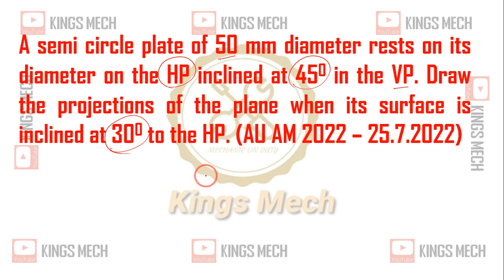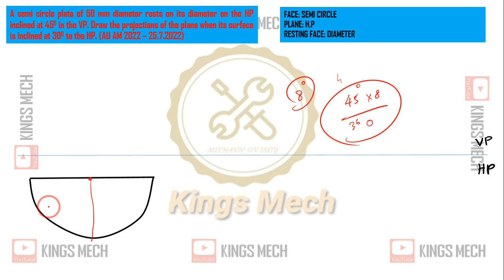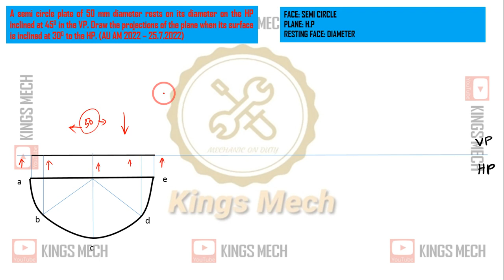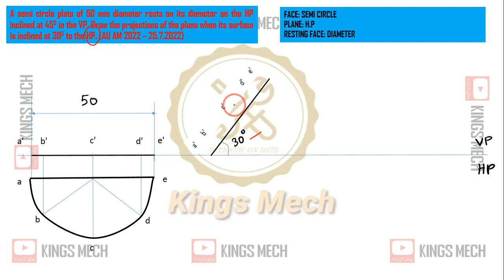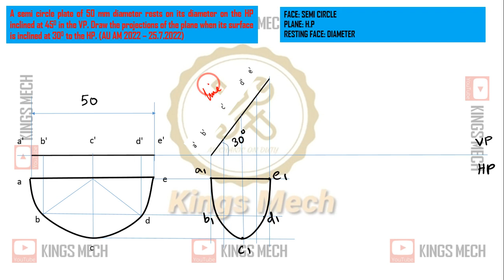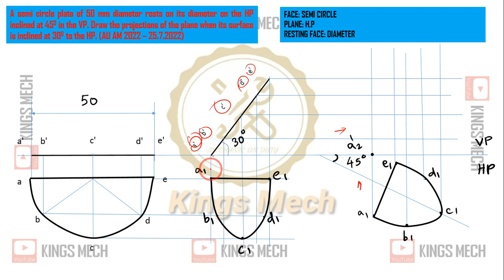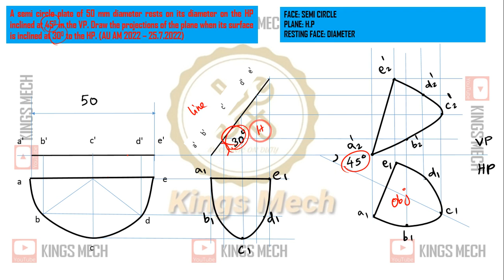projection of semi circle incline to both planes in tamil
337

Anna university question paper decoding
A semi circle plate of 50 mm diameter rests on its diameter on the HP inclined at 45 deg in the VP. Draw the projections of the plane when its surface is inclined at 30 deg to the HP. (AU AM 2022 – 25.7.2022)